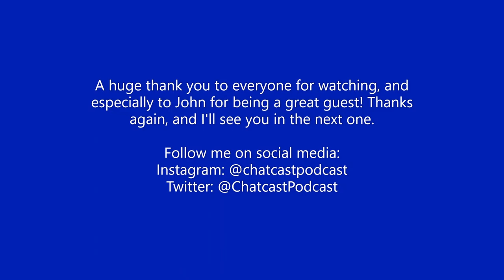Baker's Chatcast Series 4 Episode 7: Footballing legend John Hendrie!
Hello, and welcome back to 'Baker's Chatcast'. Today I am joined by the footballing legend John Hendrie! Me and John have a great in-depth chat all about his career all from growing up in Scotland, signing for Coventry as a young lad, John also then opens up bravely on the Bradford City stand fire tragedy, signing for Middlesbrough FC and the highlights of his 6-year stay, to finally finishing his career with a promotion at Barnsley. John also tells a story of a drinking challenge with his former manager Bryan Robson, and his thoughts on some of his old teammates such as Juninho and Fabrizio Ravanelli.

I hope you enjoy, and a huge thanks to John for the great chat and for being a brilliant guest!